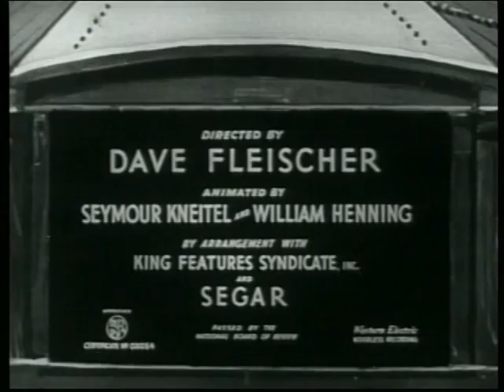Popeye - Customers Wanted (1939)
Full Cartoon, Popeye - Customers Wanted (1939)